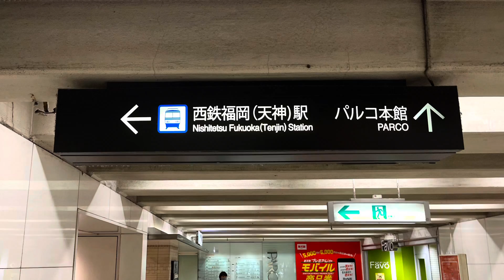日本へ里帰り 9/2〜 2022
3年ぶりに日本へ上陸😙

Haneda  × 14:00
　　　　◯ 16:00